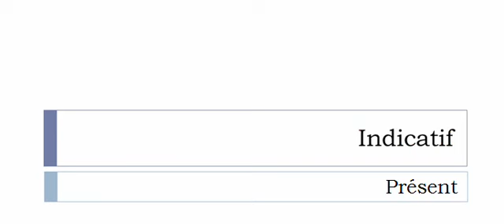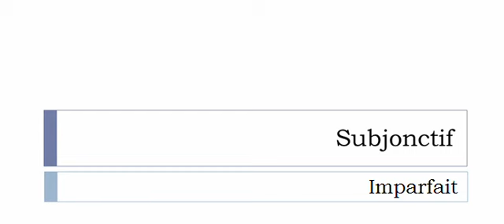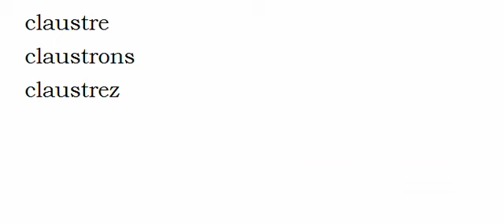Französisch lernen = Konjugation = Claustrer